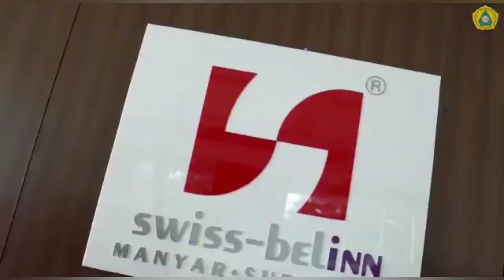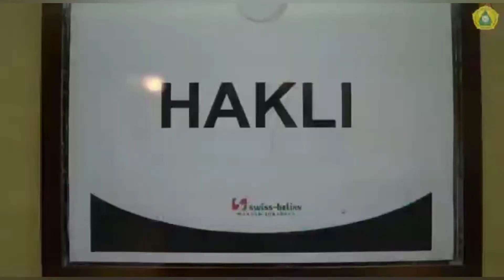Webinar HAKLI Jawa Timur STR online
Video hakli hakliindonesia haklisurabaya haklijawatimur Webinar HAKLI Jawa Timur, memberikan wadah untuk para anggota mendapatkan informasi mengenai STR online